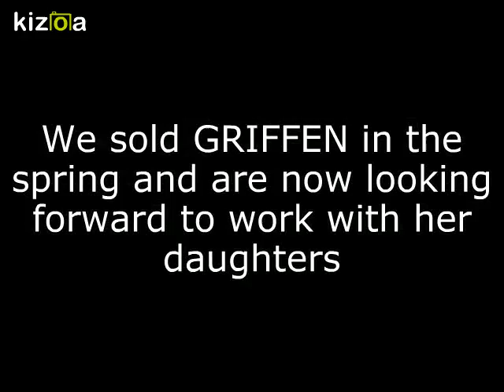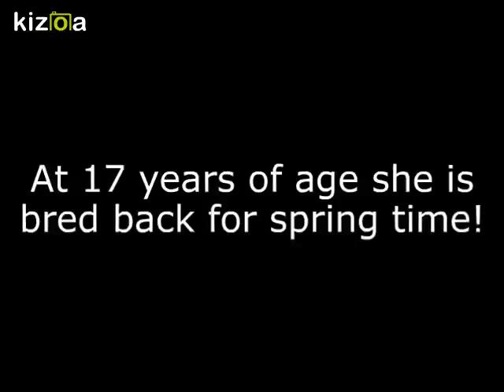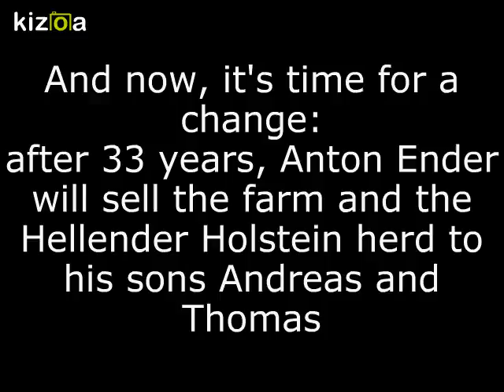Kizoa Video und Movie Maker: Hellender Holsteins 2016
Breeding success and achievements of Hellender Holsteins in the year 2016